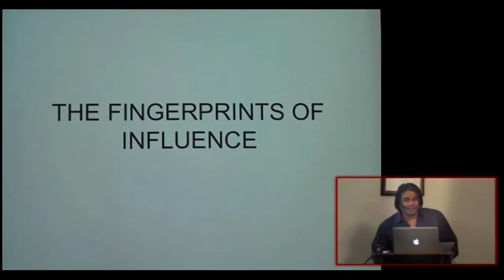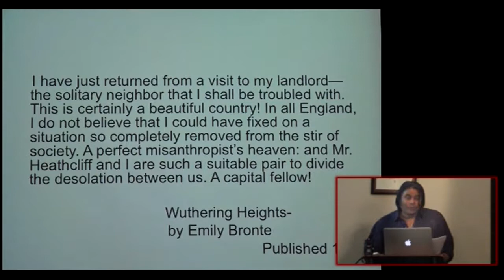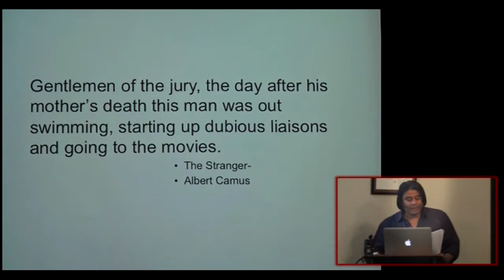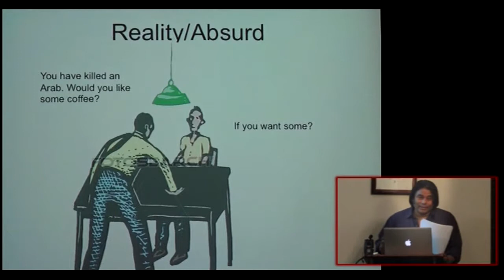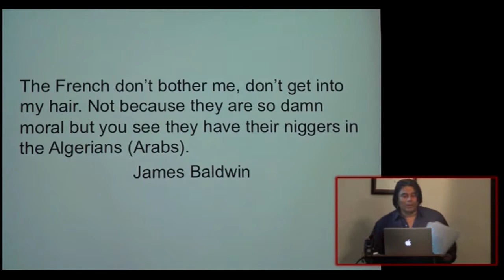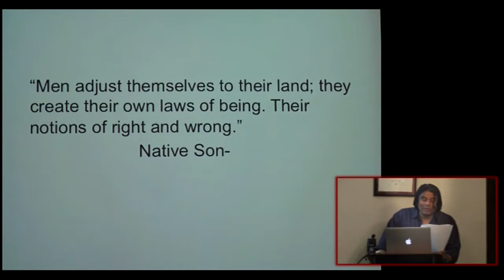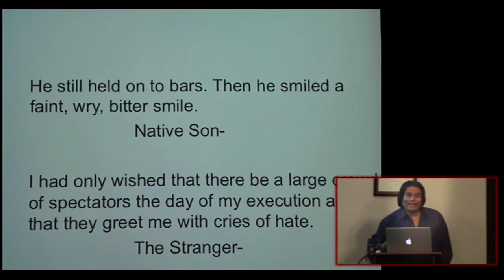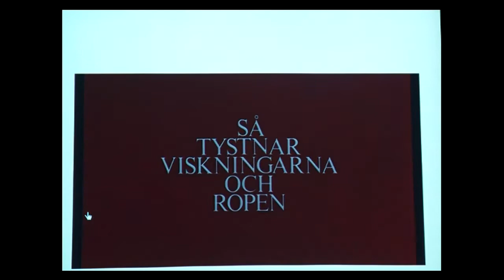In A Word with Ernesto Quiñonez - November 16, 2016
Ernesto Quiñonez, Associate Professor of English, presents
"The Fingerprints of Influence," at Cornell University.

In A Word is a new series that showcases the Creative Writing Program’s influences and contributions to the literary world by its dedicated faculty of poets and fiction writers like Ernesto Quiñonez. His first novel, Bodega Dreams, has become a landmark in contemporary literature. It is required reading in many high schools and colleges around the country and in 2004, it was heralded as a “New Immigrant Classic” by the New York Times. He is first and foremost married to the novel, though he has been known to have flings with screenplays and other Hollywood literary floozies.

English Lounge, 258 Goldwin Smith Hall